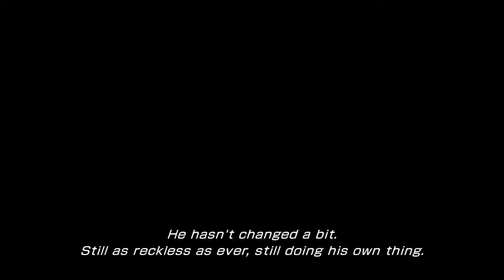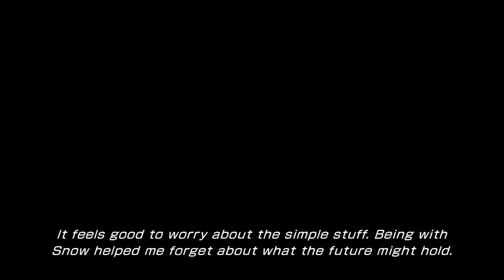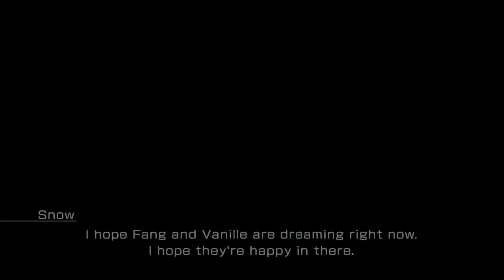Let's Play Final Fantasy XIII-2 - 12 - Let it Snow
Cocoon has fallen. The fal'Cie are dead. The day is saved. Or is it? Serah wakes up with a memory of a world that doesn't exist, and a happy ending that seemingly never happened. So when a strange boy arrives with tales of timelines and of the missing Lightning fighting an eternal struggle in the distant future, Serah takes up the mantle of hero of her own story.

Final Fantasy XIII-2 is the sequel to one of the most derided game in the Final Fantasy series, released shortly after FF13 in 2012. This time-hopping sequel mixes up the locations and systems of FF13 into a ridiculous adventure that aims to answer many of the criticisms of the prior game. It was released on PC in late 2014, and you can find more

Matthew is one half of Abnormal Mapping, a monthly podcast about video games that just so happens to do a lot of writing and videos on the side. You can check out the main show on iTunes, or by going